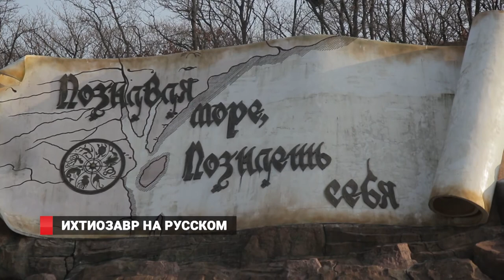Ихтиозавр на Русском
Окаменелые останки ихтиозавра во время прогулки на Русском острове обнаружили приморские школьники.